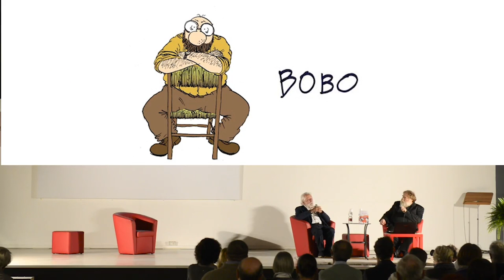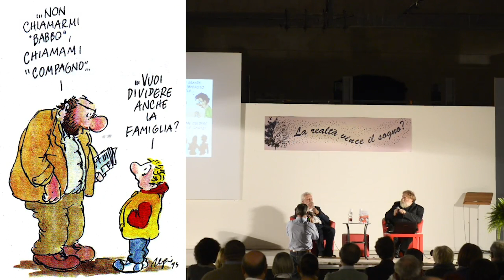L'uomo dentro Bobo: incontro con Sergio Staino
"L'uomo dentro Bobo": estratto dall'incontro con Sergio Staino e moderato da Riccardo Mazzoni (vicedirettore di WOW Spazio Fumetto) svoltosi venerdì 14 ottobre 2016 nell'ambito della XV rassegna letteraria di Vigevano.

Produzione video: La Tenda Rossa
Regia: Gian Luca Margheriti
Montaggio: Monica Diani